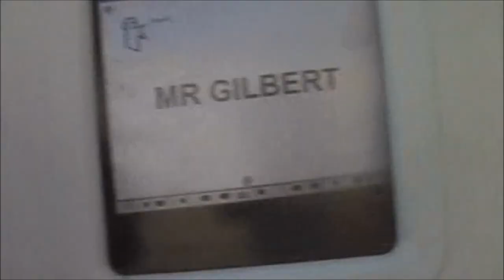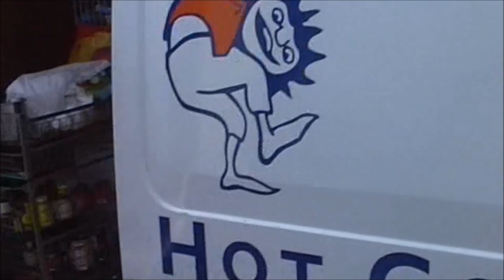The Inbetweeners (Day in the Life of Greg Davies)